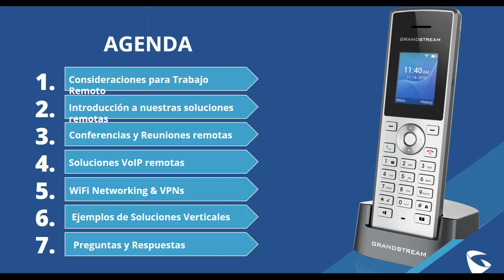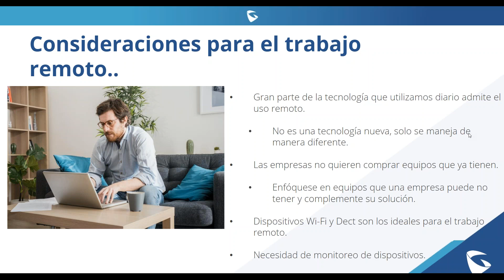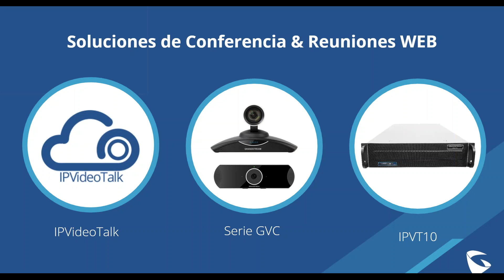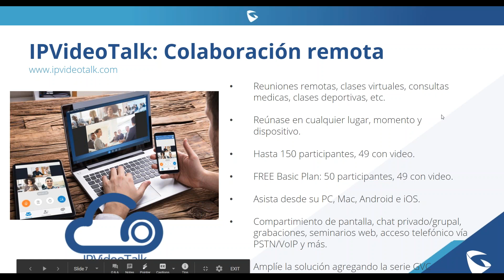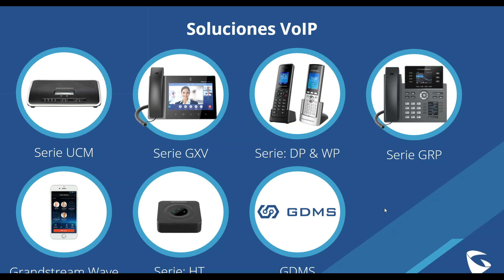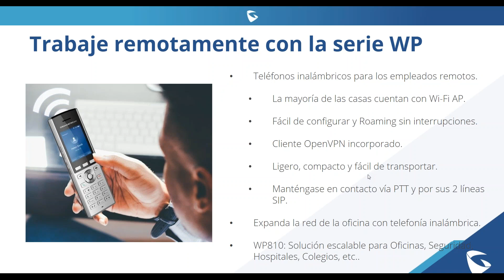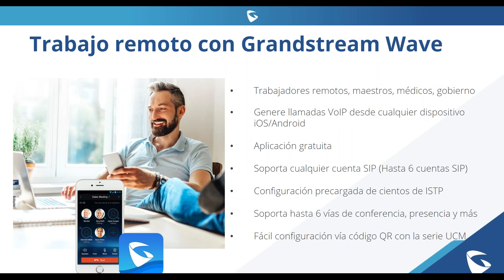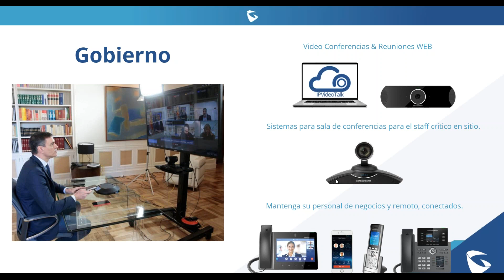Grandstream soluciones remotas